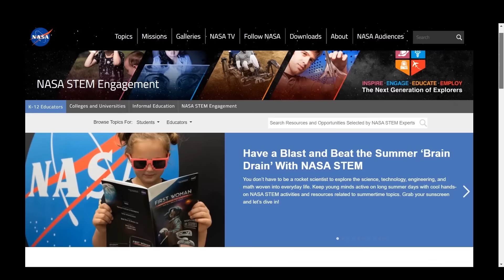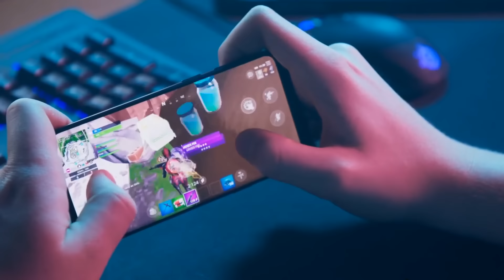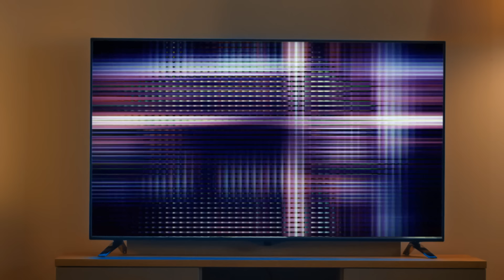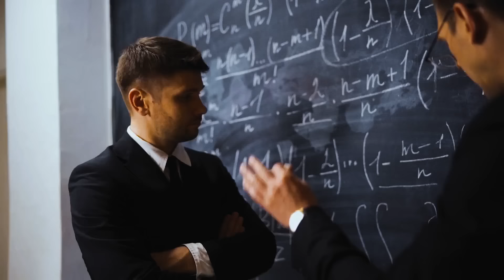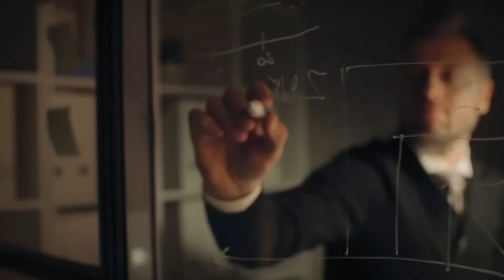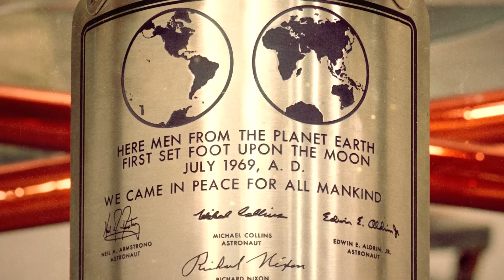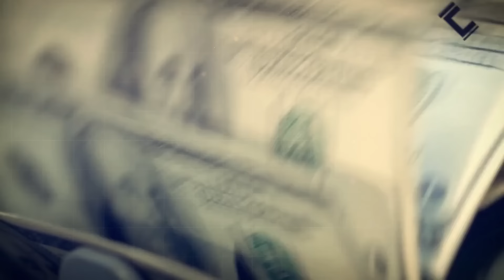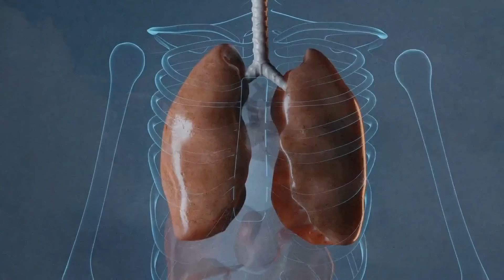Melongok ke Dalam Dunia Pelatihan Astronot yang Keras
🌟 Pernahkah Anda bertanya-tanya apa yang diperlukan untuk menjadi seorang astronot? Bergabunglah bersama kami saat kami menyelami dunia pelatihan astronot yang sulit dengan fokus khusus pada program Starliner. 🚀 Anda akan melihat lebih dalam persiapan intensif yang membentuk orang biasa menjadi penjelajah ruang angkasa. Baik Anda bermimpi menjadi astronot atau hanya ingin tahu bagaimana mereka berlatih, ini cocok untuk Anda! Pelajari rahasia, tantangan, dan kemenangan dari perjalanan yang luar biasa ini. Jangan lewatkan - inilah saatnya untuk menemukan apa yang benar-benar diperlukan untuk meraih bintang! ✨